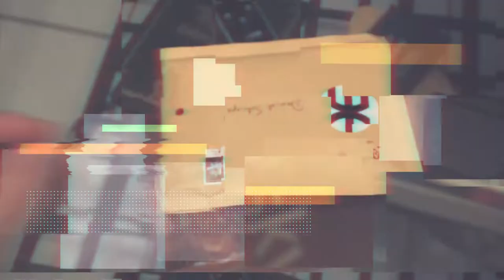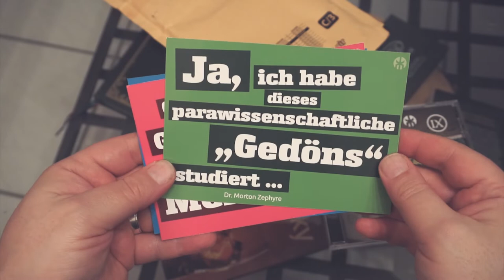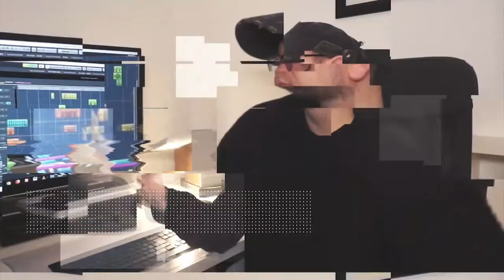Ich habe gewonnen! Twilight Mysteries Folge 9 "Tritonus"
Freut Euch auf die die neue Folge von Twilight Mysteries "Tritonus". Leider kann ich sie noch nicht hören obwohl ich sie gewonnen habe. Warum? Das erkläre ich in diesem Video. :-)

*LINK-SAMMLUNG* - - - - - - - - - - - - - - - - - - - - - - - - - - - - - - - - - - - - -

*MEIN EQUIPMENT* - - - - - - - - - - - - - - - - - - - - - - - - - - - - - - - - - - - - -
Camera: Sony Alhpa 6000
Objektiv: Standard Kit
Stativ: Zomei Q555
Licht: YONGNUO YN300 Air Pro